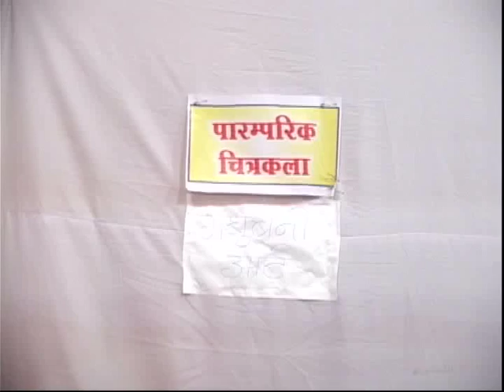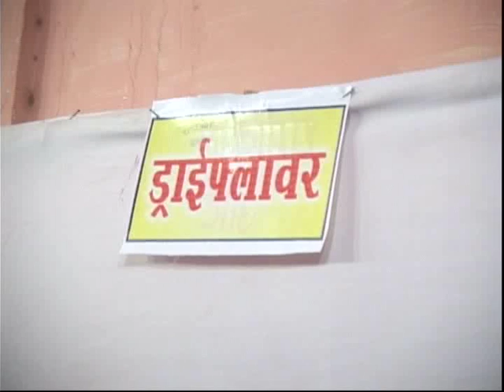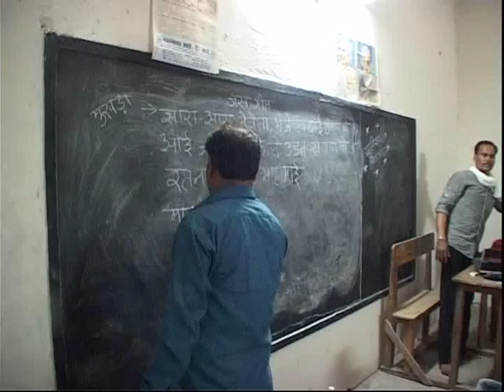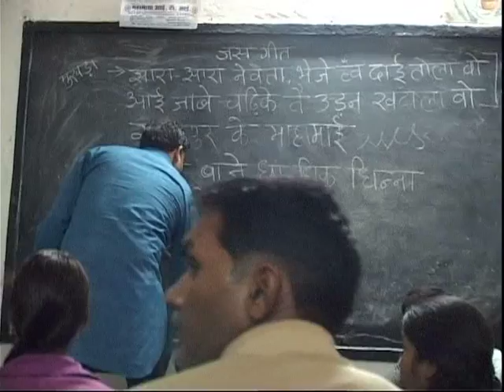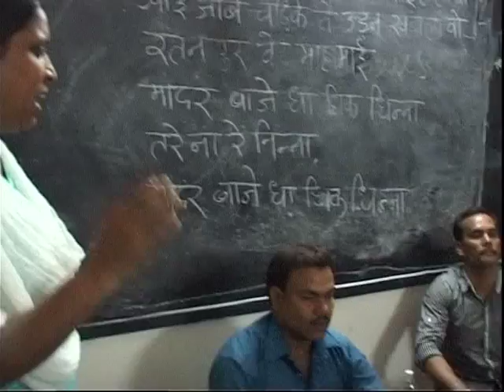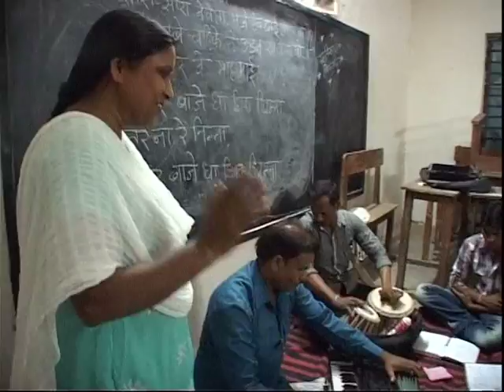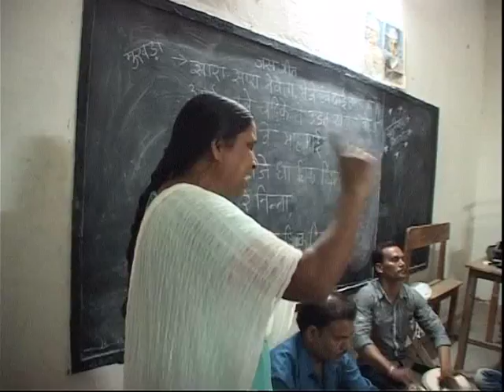Traditional Art Training Camp Aakar in Bilapsur by Bilasa Kala Manch C.G.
Painting Drawing Rangoli Music Pottering Traditional Art Training Camp Aakar in Bilapsur by Bilasa Kala Manch C.G.

Pottery is the ceramic act of making pottery wares,[1] of which major types include earthenware, stoneware and porcelain. The place where such wares are made is also called a pottery (plural "potteries"). Pottery also refers to the art or craft of a potter or the manufacture of pottery.[2][3]

The definition of pottery used by ASTM is "all fired ceramic wares that contain clay when formed, except technical, structural, and refractory products."[4] Some archaeologists use a different understanding of this definition by excluding ceramic objects such as figurines which are made by similar processes and of similar materials but are not vessels.[5]

Pottery originates during the Neolithic period. Ceramic objects like the Gravettian culture Venus of Dolní Věstonice figurine discovered in the Czech Republic date back to 29,000--25,000 BC,[6] and pottery vessels discovered in Jiangxi, China date back to 20,000 BP.[7] Early Neolithic pottery has also been found in Jomon Japan (10,500 BC),[8] the Russian Far East (14,000 BC),[9] Sub-Saharan Africa and South America.

Pottery is made by forming a clay body into objects of a required shape and heating them to high temperatures in a kiln which removes all the water from the clay, which induces reactions that lead to permanent changes including increasing their strength and hardening and setting their shape. A clay body can be decorated before or after firing. Prior to some shaping processes, clay must be prepared. Kneading helps to ensure an even moisture content throughout the body. Air trapped within the clay body needs to be removed. This is called de-airing and can be accomplished by a machine called a vacuum pug or manually by wedging. Wedging can also help produce an even moisture content. Once a clay body has been kneaded and de-aired or wedged, it is shaped by a variety of techniques. After shaping it is dried and then fired.

Art is a diverse range of human activities and the products of those activities; this article focuses primarily on the visual arts, which includes the creation of images or objects in fields including painting, sculpture, printmaking, photography, and other visual media. Architecture is often included as one of the visual arts; however, like the decorative arts, it involves the creation of objects where the practical considerations of use are essential—in a way that they usually are not in a painting, for example. Music, theatre, film, dance, and other performing arts, as well as literature and other media such as interactive media, are included in a broader definition of art or the arts.[1] Until the 17th century, art referred to any skill or mastery and was not differentiated from crafts or sciences. In modern usage after the 17th century, where aesthetic considerations are paramount, the fine arts are separated and distinguished from acquired skills in general, such as the decorative or applied arts.

Art may be characterized in terms of mimesis (its representation of reality), expression, communication of emotion, or other qualities. During the Romantic period, art came to be seen as "a special faculty of the human mind to be classified with religion and science".[2] Though the definition of what constitutes art is disputed[3][4][5] and has changed over time, general descriptions mention an idea of imaginative or technical skill stemming from human agency[6] and creation.[7]

The nature of art, and related concepts such as creativity and interpretation, are explored in a branch of philosophy known as aesthetics.[8]